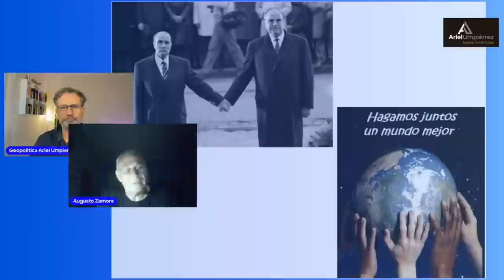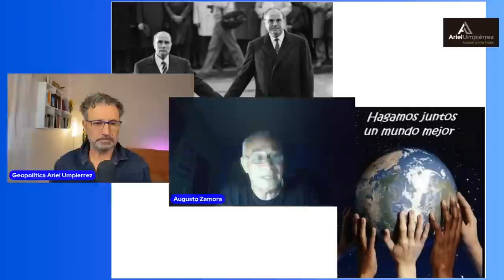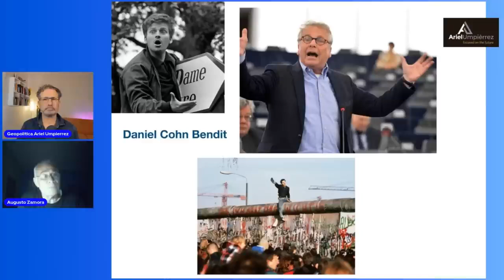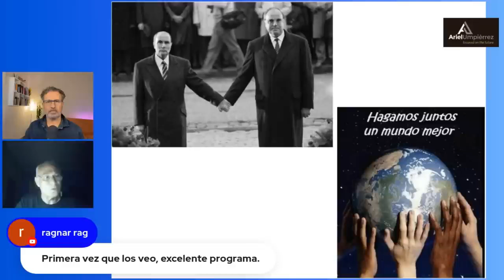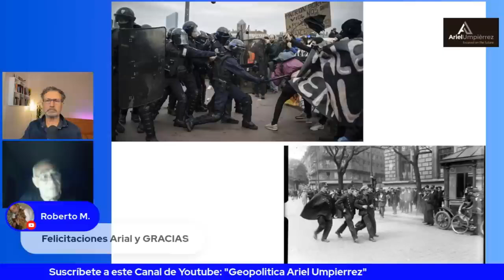¿Por qué Europa se autodestruye nuevamente?